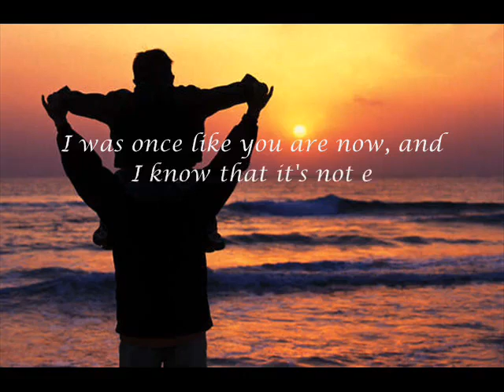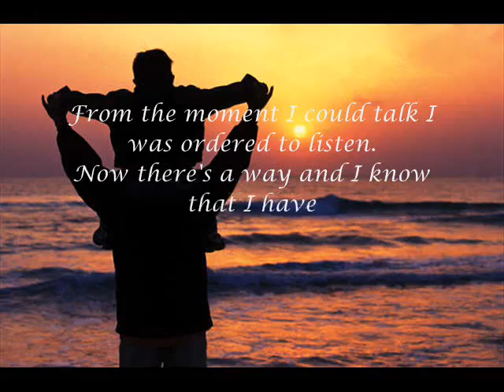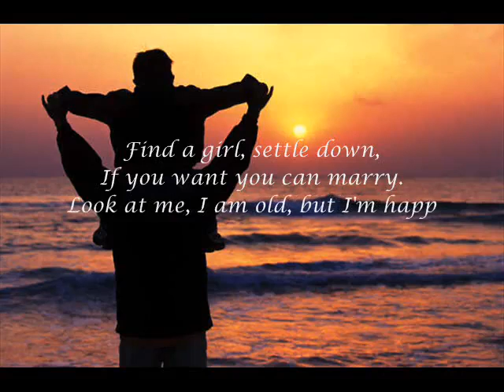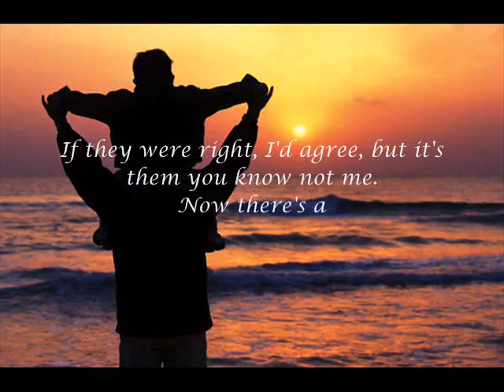From A Father To A Son...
I was once like you are now and I know that it's not easy, To be calm when you've found something going on...